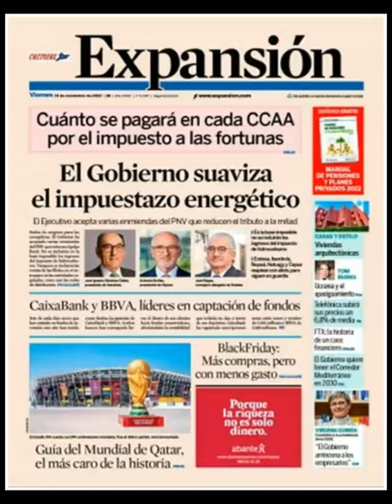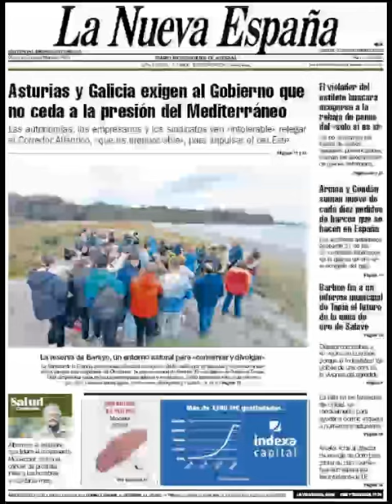Principales Titulares Noticias Portadas Diarios Periódicos Españoles del Vierbes 18 Noviembre 2022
Noticias Vierbes 18 Noviembre 2022 Titulares Portadas Diarios Periódicos España Spain news Principales Titulares de Noticias en Portadas Diarios Periódicos Españoles del Jueves 18 de Noviembre de 2022 ¿Que le Parecio este día?